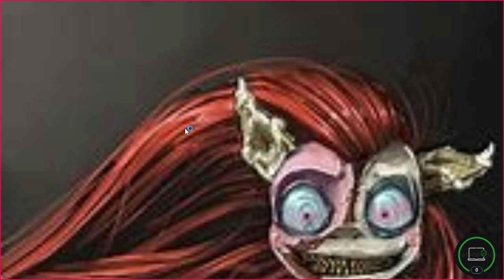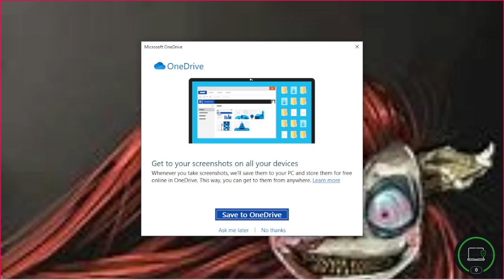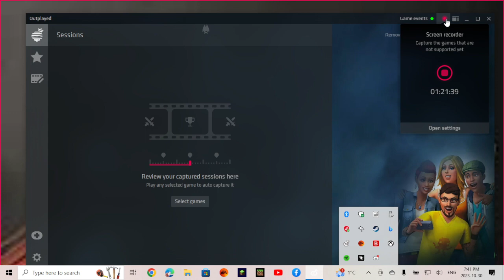Remothered part 2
I am playing the game called Remothered.